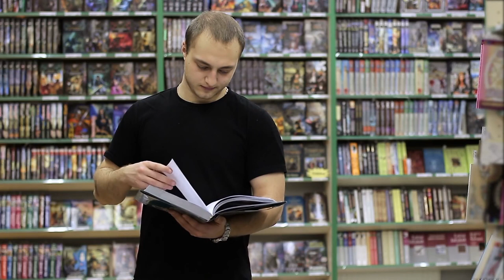सफल लोगों की कहानियों पर ज़्यादा भरोसा न करें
उसमें छिपे झूठ को पहचानें